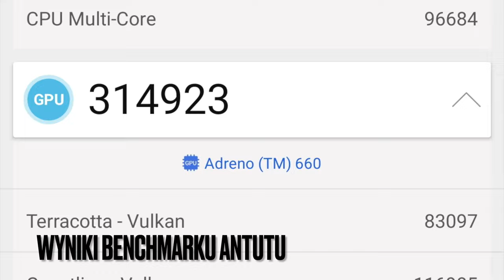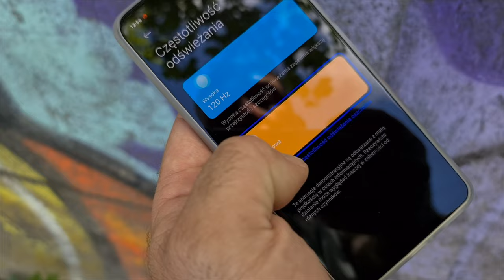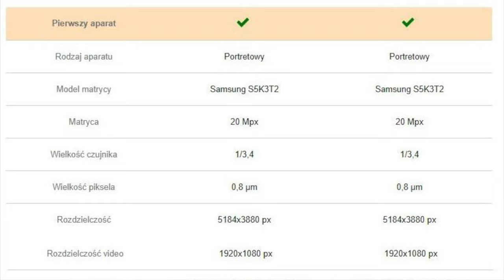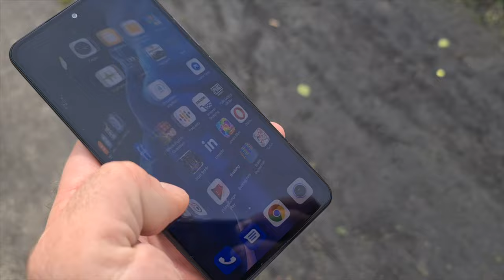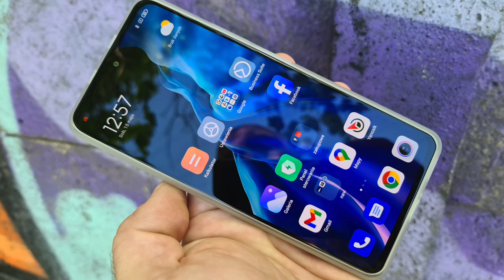Xiaomi Mi 11i - pierwsze wrażenia. Czy Xiaomi Mi 11i jest lepszy od Xiaomi Mi 11?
Od kilku dni można zamówić w przedsprzedaży nową propozycję Xiaomi - czyli prawie flagowy model Xiaomi Mi 11i. Postanowiłem podzielić się z wami paroma pierwszymi spostrzeżeniami na temat tego modelu, a także porównać go z topowym Xiaomi Mi 11.
Xiaomi Mi 11i można obecnie kupić za 2799 lub 2999 złotych (128/256 GB), w przedsprzedaży dodatkowo otrzymując gratis zegarek Mi Watch, wart 499 zł. Za podobne warianty pamięciowe Xiaomi Mi11 trzeba zapłacić 3499 albo 3699 zł. O ile Mi 11i jest słabszy od Mi 11? Czy rzeczywiście aż tak bardzo się różnią?
Xiaomi Mi 11i jest nieco mniejszy od swojego starszego brata i ma mniejszy,  płaski ekran. Wyświetlacz Mi 11i pracuje też w niższej rozdzielczości  i oferuje mniejszą paletę barw, niż flagowy model. Mimo to, wyświetlacz Mi 11i jest znakomity i nie czuję potrzeby dopłacania za lepszy. Szczególnie, że odświeżanie 120 Hz mamy w obu modelach. W oprogramowaniu znajdziecie typowe dla MIUI funkcje pozwalające dostosować obraz do waszych wymagań, a także pilota IR oraz głośniki stereo - niestety brak minijacka.
Xiaomi Mi 11i oferuje podobnie wysoką wydajność, jak flagowy Mi 11 - i podobnie dobrze sprawdza się w roli grzejnika do rąk. Xiaomi Mi 11i ma mniejszy akumulator, niż Mi 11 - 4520 zamiast 4600 mAh, ale nie odczujecie tego. Mi 11i ładuje się wolniej niż Mi 11 i tylko przewodowo.
W filmach i fotografii, Xiaomi Mi 11i ustępuje nieznacznie flagowcowi. Ma tak samo dobry aparat do makro i do selfie, otrzymał jednak uboższy aparat szerokokątny - o mniejszej rozdzielczości i nieco węższym kącie widzenia. Główny aparat ma 108 megapikseli, ale piksele 0,1 mikrometra mniejsze, jak we flagowcu. Xiaomi Mi 11i ustępuje flagowemu tylko w paru aspektach, a w kilku innych - dorównuje mu. Jest przy tym tańszy, zatem wybór jest prosty. Wybrałbym Xiaomi Mi 11i w wersji 256 GB.